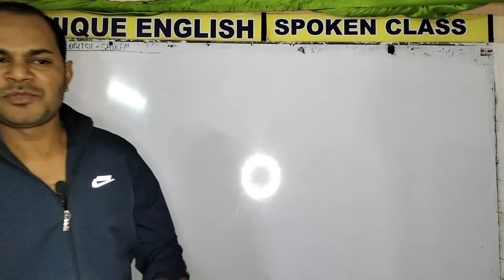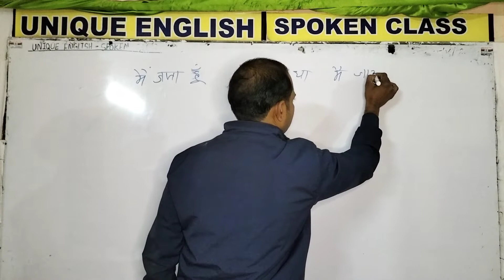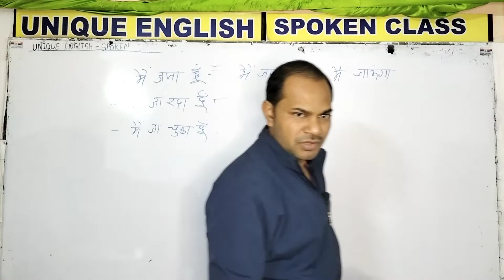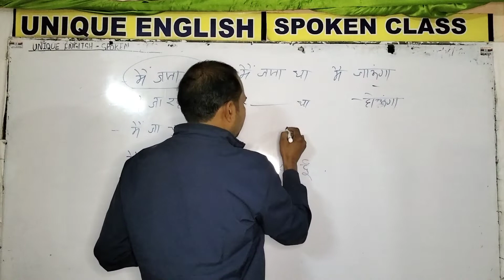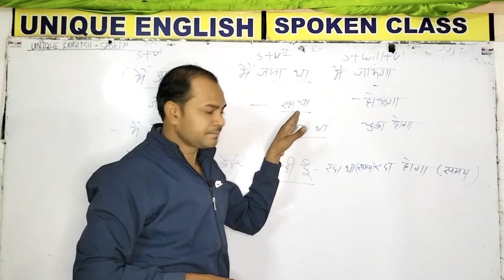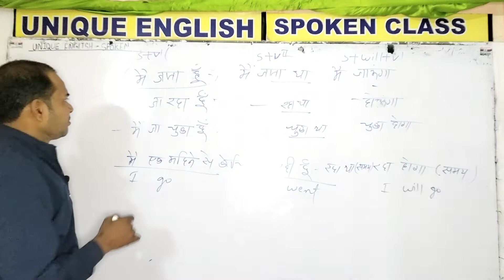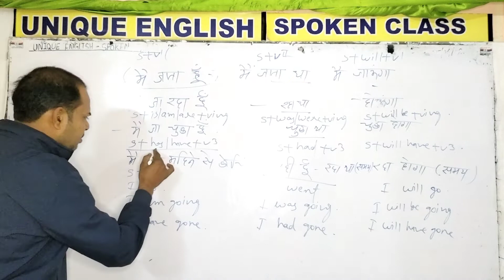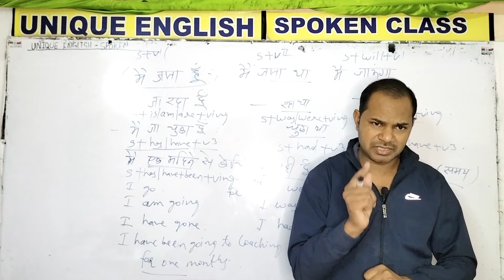Tense practice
Spoken English classसीखने सिखाने के नए-नए तरीके, innovative ideas of learning, स्पोकन इंग्लिश के साथ-साथ हम यहां पर जीवन से जुड़ी है आपकी कई समस्याओं का समाधान करते हैं हम आपको शिक्षा के साथ मनोरंजन मोटिवेशन जागरूकता और जानकारियां प्रदान करते रहते हैं इस चैनल में दी गई सामग्री हमारी अपनी समझ और अनुभव के आधार पर एकत्रित की गई है हमारा मानना है हर किसी को अपने जीवन में पॉजिटिव विचारों का संग्रह करना चाहिए कहते हैं सीखो ऐसे जैसे जीवन हो अनंत और जियो ऐसे जैसे कल ही हो अंत सीखने सिखाने के नए-नए तरीके, innovative ideas of learning, स्पोकन इंग्लिश के साथ-साथ हम यहां पर जीवन से जुड़ी है आपकी कई समस्याओं का समाधान करते हैं हम आपको शिक्षा के साथ मनोरंजन मोटिवेशन जागरूकता और जानकारियां प्रदान करते रहते हैं इस चैनल में दी गई सामग्री हमारी अपनी समझ और अनुभव के आधार पर एकत्रित की गई है हमारा मानना है हर किसी को अपने जीवन में पॉजिटिव विचारों का संग्रह करना चाहिए कहते हैं सीखो ऐसे जैसे जीवन हो अनंत और जियो ऐसे जैसे कल ही हो अंत,